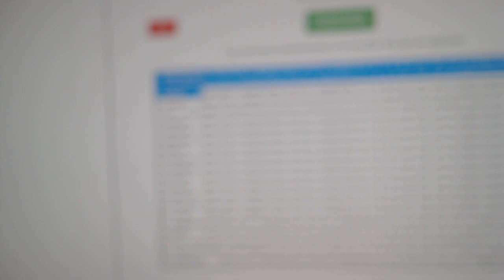Multi Randoms - C&C GB #12,636